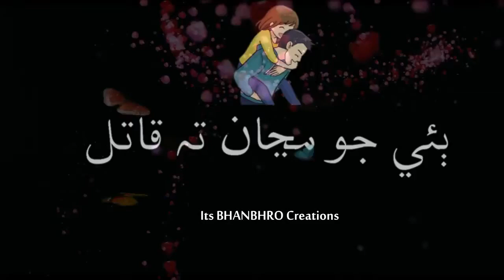Sindh Valintine Whatsapp Status Song Romantic 2023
Hayat and murat ❤❤ love whatsapp status lyrical video O soniye arijit singh song

▸𝓚𝓮𝔂𝔀𝓸𝓻𝓭𝓼 & 𝓣𝓪𝓰𝓼 :🏷️

𝟹 𝚠𝚑𝚊𝚝𝚜𝚊𝚙𝚙 𝚜𝚝𝚊𝚝𝚞𝚜 𝚝𝚊𝚖𝚒𝚕

𝚜𝚘𝚗𝚐,

🎸ʟɪᴋᴇ

🎶sʜᴀʀᴇ

💫ᴄᴏᴍᴍᴇɴᴛ

👉sᴜʙsᴄʀɪʙᴇ